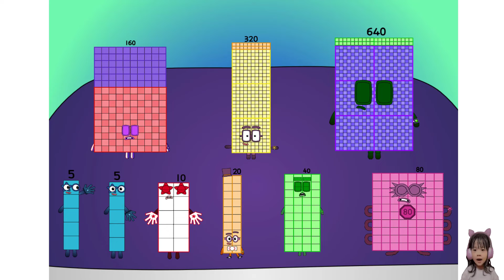Numberblocks The Double Tens Band (10-100) Numberling Virus remix